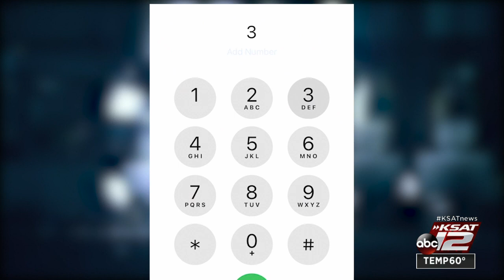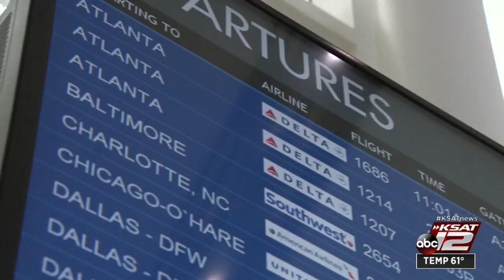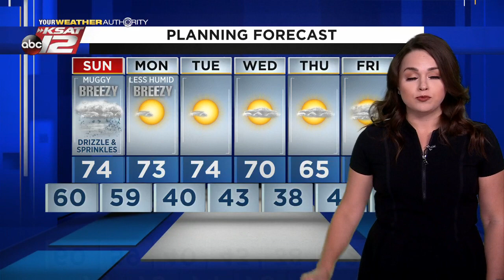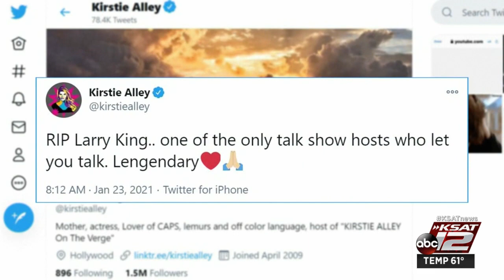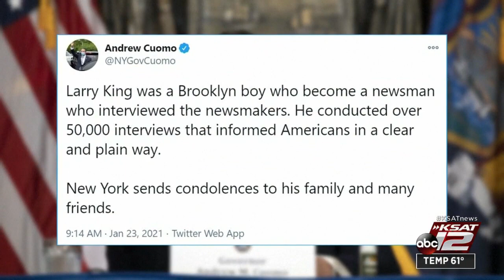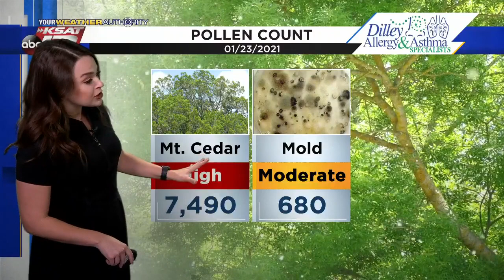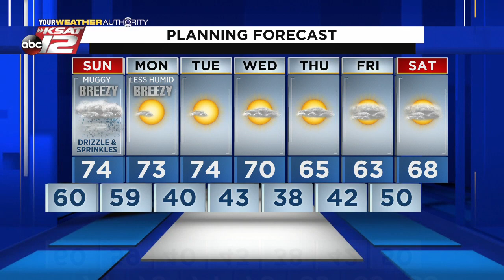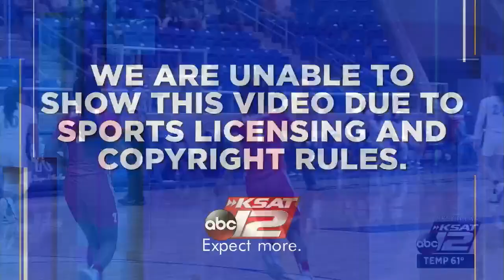KSAT 12 News Nightbeat : Jan 23, 2021